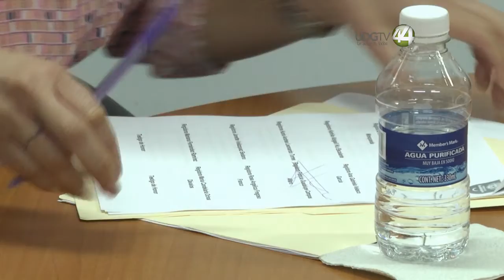Sin distinción de partido, regidoras tapatías y síndica conforman el primer grupo edilicio femenino